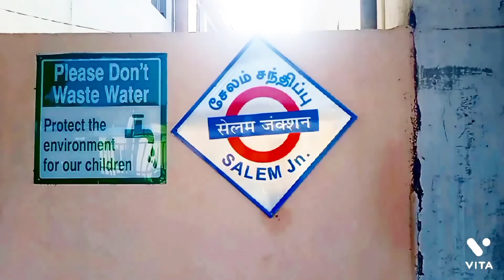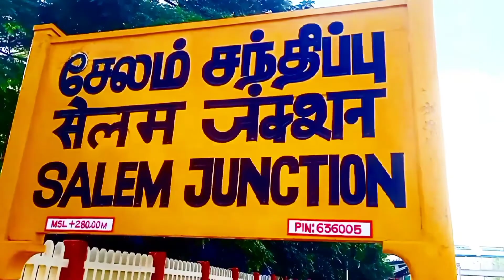Selam railway junction, place sooramangalam, selam, Tamilnadu in india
Selam junction railway station is an A1 category ISO 1400 l certified junction railway station situated in the city of salem in the state of Tamilnadu.